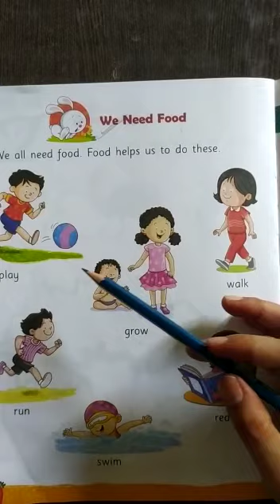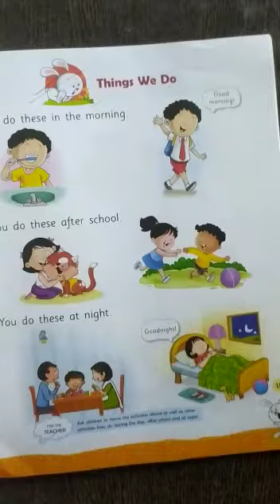1- 09 -2021 |Class - KGI |Subject - Gk